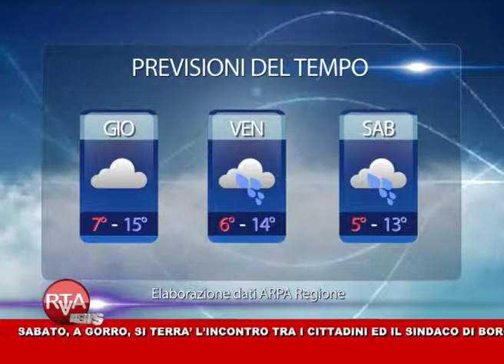RTA News 09-10-13 2° parte™